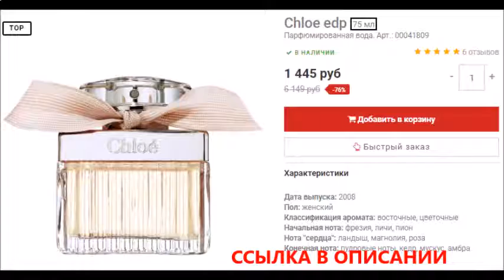бризар духи отзывы